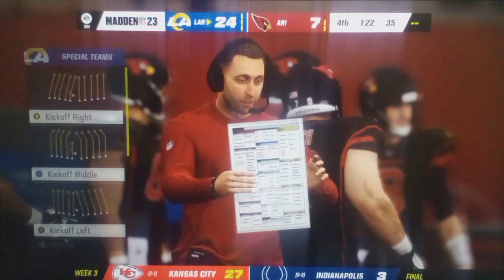DJ Moore Destroyed The Cardinals!!! | LA Rams Franchise Madden 23 #4